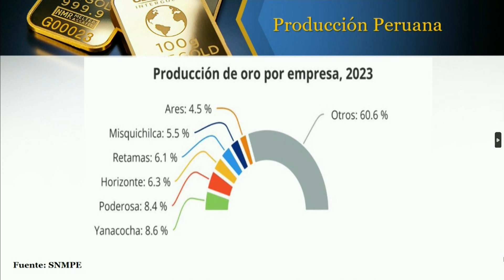MILITARIZAR ZONAS CONFLICTIVAS COMO PATAZ NO ES SUFICIENTE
TIERRA ADENTRO EDICIÓN 126

ENTREVISTA.-
Manuel Bernales, Experto en Prevención de Conflictos

tierraadentroperu